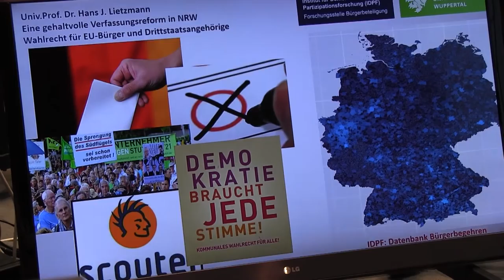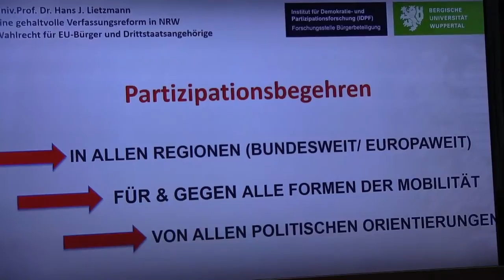2. Verfassungskolloquium der Piratenfraktion im Landtag NRW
Am 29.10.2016 fand das 2. Verfassungskolloquium im Landtag NRW statt.
Unter der Leitung von Prof. Dr. Hans Lietzmann haben Mitarbeiter des Instituts für Demokratie- und Partizipationsforschung zu folgenden Themen referiert und mit den Mitgliedern der Fraktion diskutiert:

● Jugendwahlrecht
● Direkte Demokratie
● Narrative der Bürgerbeteiligung
● EU- und Drittstaatler-Wahlrecht + Diskussionszeit